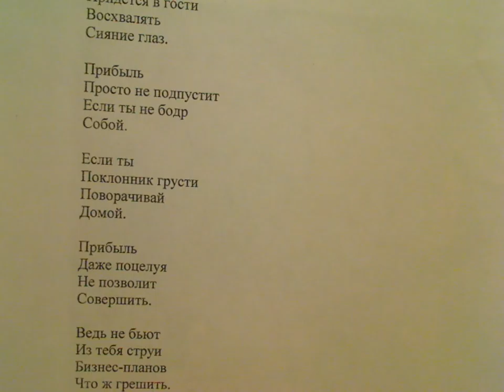"Хвалится знанием простым на рынке мира" написал Саша Бутусов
Науку не гладить
Бизнесу нагадить.